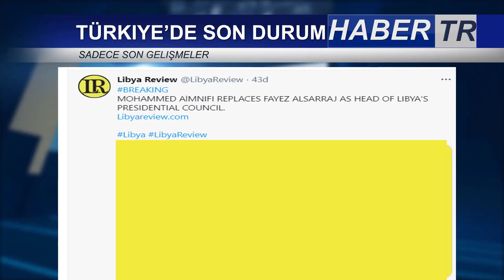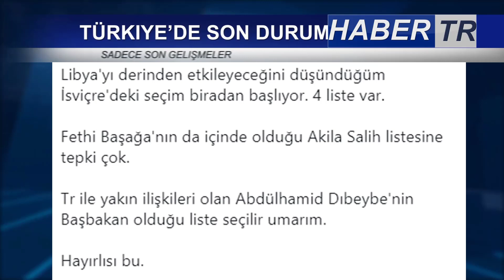LİBYA'NIN YENİ LİDERİ TÜRK DOSTU İSİM OLDU !! İŞTE DETAYLAR YENİ LİBYA BAŞKAN'I KİMDİR